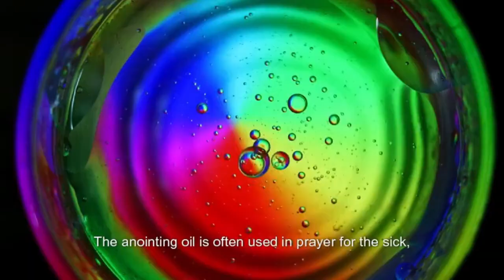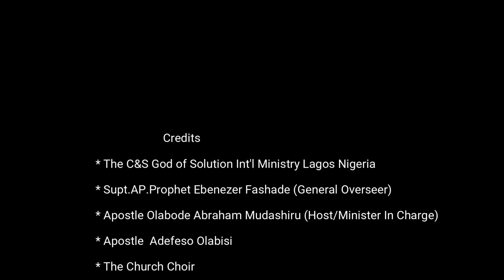'THE POWER OF ANOINTING' PART 4 by: Apostle Moses Abi 'Sola Bankole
'THE POWER OF ANOINTING' PART 4

Venue:
The C&S God of Solution Int'l Ministry
1 Powerline Road, Baruwa, Inside Ipaja,
Alimosho Local Govt. Lagos State, Nigeria

Biblical Refs:
James 5:14-15, 1 Samuel 16:13, Exodus 29:7, 2Kings 9: 1- End

James 5:14-15
14 "Is anyone among you sick? Let them call the elders of the church to pray over them and anoint them with oil in the name of the Lord. 15 And the prayer offered in faith will make the sick person well; the Lord will raise them up. If they have sinned, they will be forgiven."